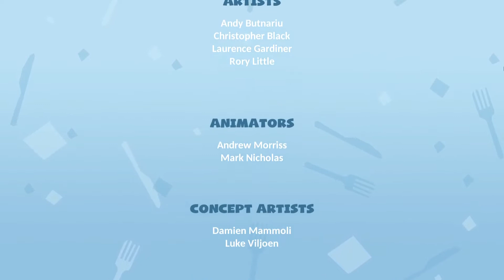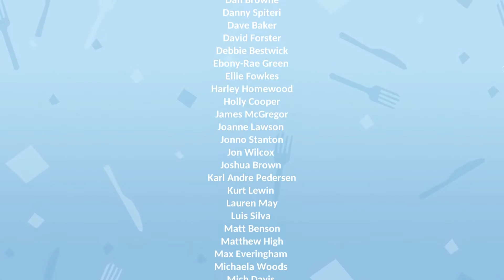THE END Overcooked 2 #13